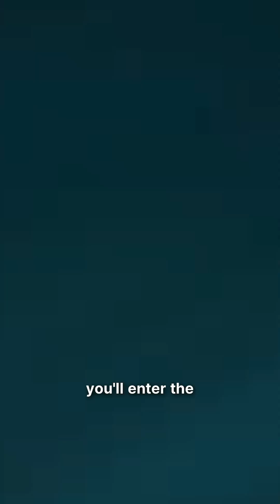Can you swim to the USA from India?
Is it possible to fly from India to the USA in a perfectly straight line without ever touching land? In this video, we dive deep into the geographical intricacies of the Earth’s shape and flight paths to find out if such a journey is feasible. We’ll explore the curvature of the Earth, possible routes across oceans, and even the science behind great circle routes. Get ready to discover some surprising insights about global travel and geography!